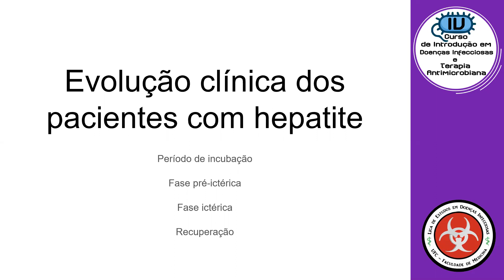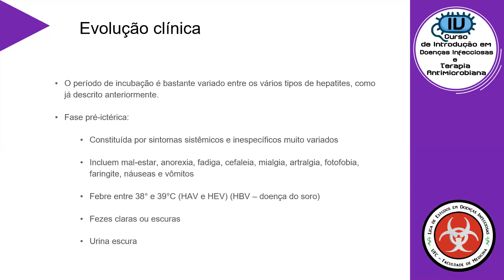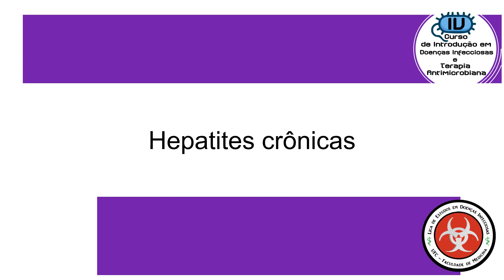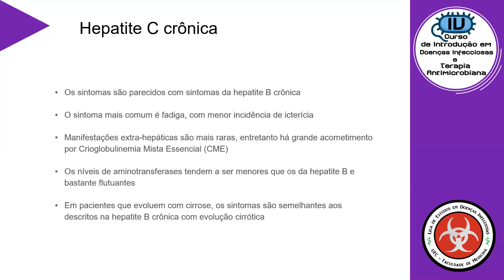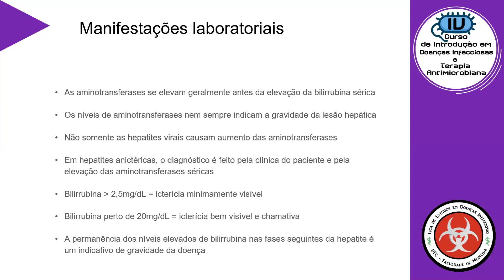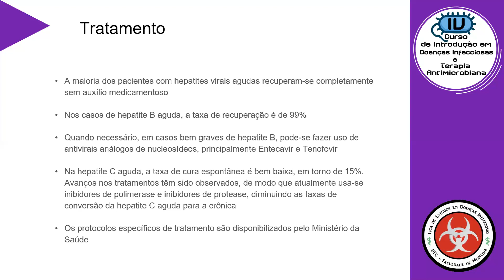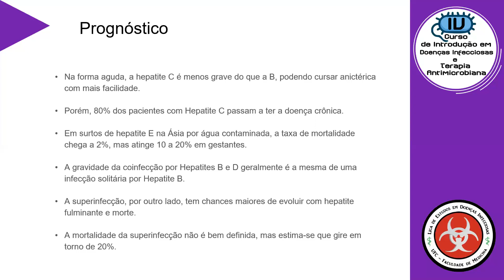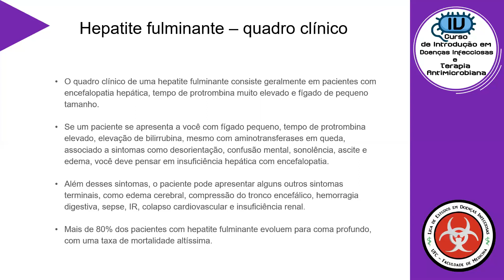Hepatites Virais - Parte 2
Em mais uma aula do IV Curso de Introdução às Doenças Infecciosas e Terapia Antimicrobiana nosso ligante Matheus Gama fala um pouco sobre as principais informações que você precisa saber sobre Hepatites.
Lembrando que para o recebimento do certificado é necessário que participante preencha os formulários de questões de cada aula e, ao final do curso realize o simulado com taxa acerto de, pelo menos, 70%. Os formulários, tanto das questões de cada aula, quanto do simulado final serão enviadas por e-mail aos participantes.
Dúvidas?